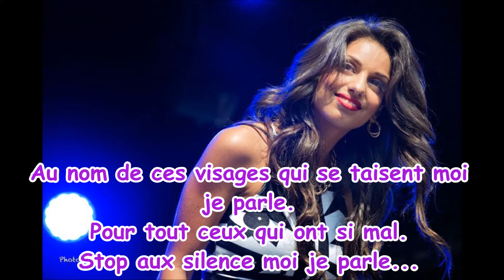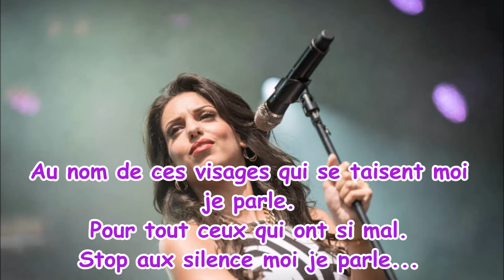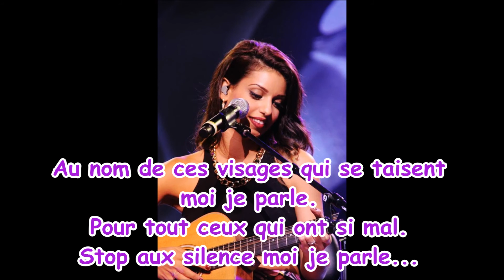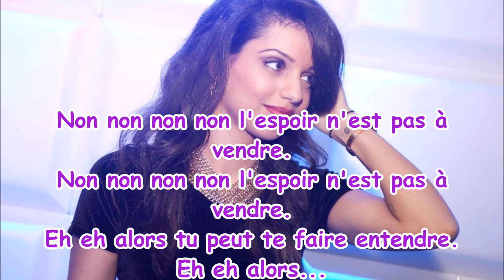TAL - Moi je parle ( Paroles )